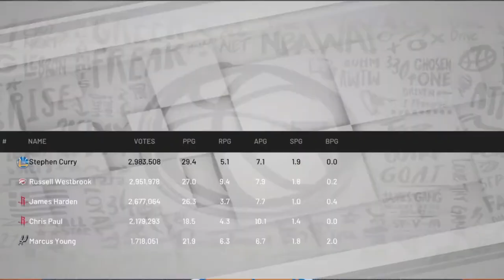NBA 2K19 MyCareer - Breaking Curry's Ankles [106]